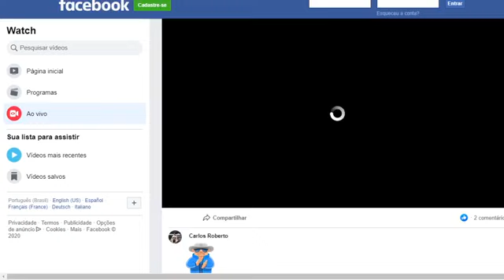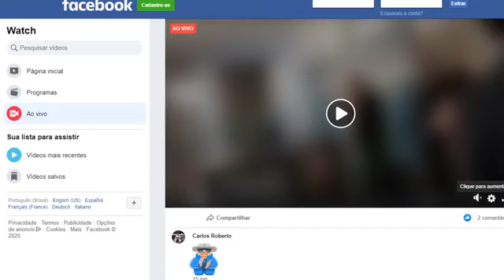Coletiva de imprensa da Liderança da Minoria na Câmara - Prorrogação do auxílio emergencial*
PT na Câmara...
Coletiva de imprensa da Liderança da Minoria na Câmara - Prorrogação do auxílio emergencial* - PEC 18 - Adiamento das eleições